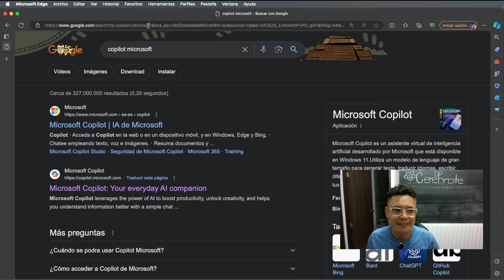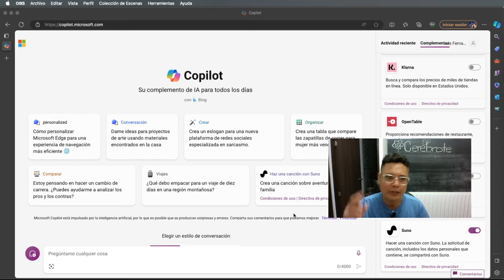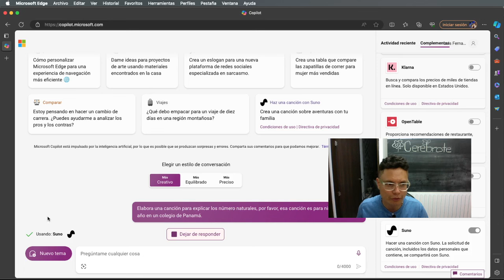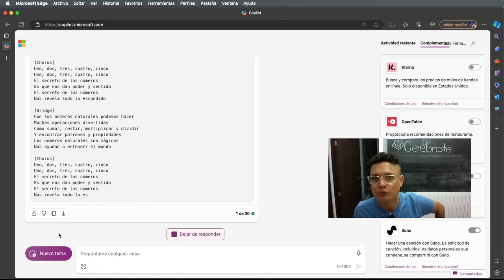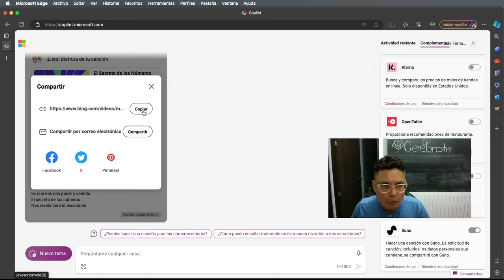Como hacer canciones en audio para explicar temas en clase gratis y en un minuto con IA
La música siempre es buen para animar el ambiente. La canción está acá

Y la aplicación x con la que hicimos la canción fue Copilot de Microsoft que es gratis y maravillosa, te invito a probrarla.